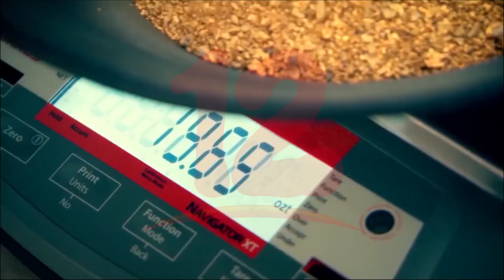Exportaciones sobrepasaron los 671 millones de dólares en los dos primeros meses del año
Noticias12Nicaragua Exportaciones sobrepasaron los 671 millones de dólares en los dos primeros meses del año, según datos de autoridades